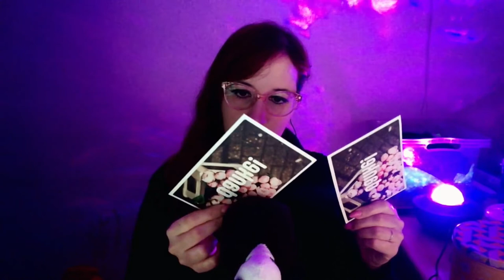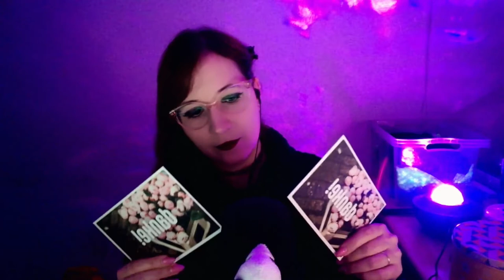ASMR | Brushing und Scratiching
🎧 Setzt Kopfhörer auf! 🎧

Du bist auch ASMR-Artist? Dann melde dich doch bei der App Tingles an
Dort kannst du zusätzlich zu youtube mit deinen Videos Geld verdienen und deine Community vergrößern.
(Bitte verwende doch meinen Link, damit Tingles weiß, dass du von mir kommst, ja? Danke! )

Du möchtest mir helfen bessere Videos zu produzieren? Hier ist meine Amazon-Wunschliste:

Bitte denk daran:
ASMR wirkt nachweislich kurzzeitig gegen Depressionen und sorgt für einen equivalenten Stimmungsanstieg. Doch wenn du wirklich an Depressionen leidest und Hilfe benötigst, bitte sprich mit deinem Hausarzt. Ich selbst habe auch schon eine Therapie gemachtund kann bezeugen, dass nichts so schlimm ist, wie es in deinem Kopf erscheint.
Bei schneller Hilfe kannst du diese Nummer anrufen: 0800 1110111
Pass auf dich auf. Du bist der wichtigste Mensch in deinem eigenen Leben.

Urheberrechtshinweise:

Bilder:
pixabay.de